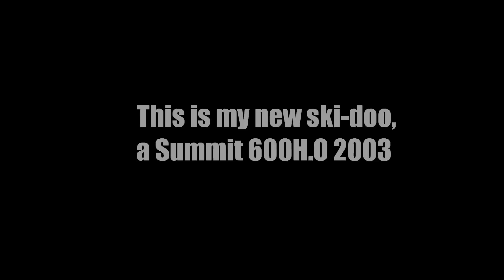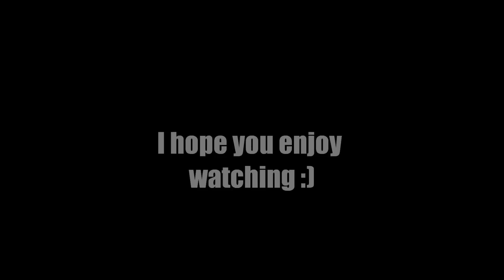Summit 600 2003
This is my new Ski-doo !